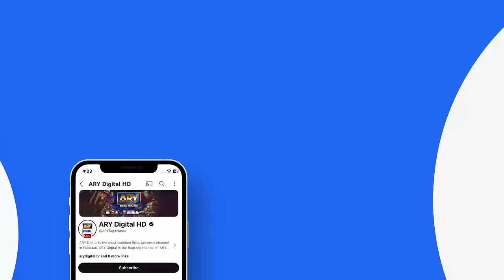Marriage Story | Kaise hui Thi Shadi? | Tabish Hashmi | Hira